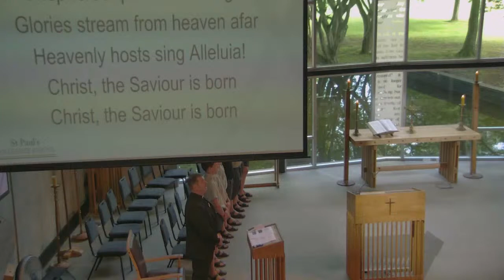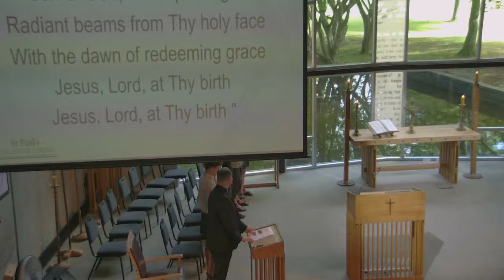Copy of Year 9 (9DH Group 3) Chapel Service